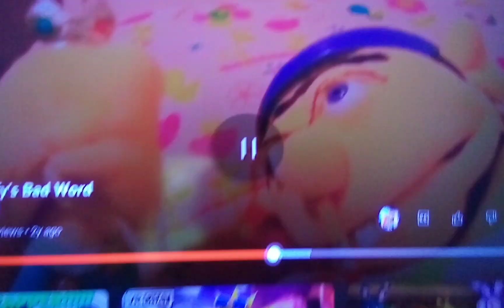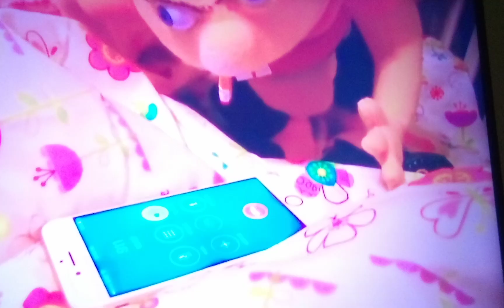Dodge Dart's Parents Return Part 5c Out Of 5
For @calliesquidsister3499 @gamingkennyscoobytrickortr9908 And @Awesome_Dawson_Films_Official